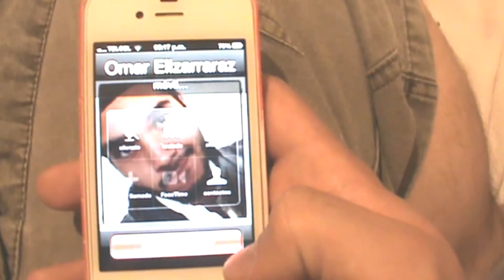Convocatoria de vlogger mexico T4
Que onda gente estamos buscando a nuevos vloggers para la nueva temporada de vlogger mexico solo tienen hasta el porximo sabado 1 de junio para mandar su videorespuesta apurenseeeeee que queda poco tiempo!!!